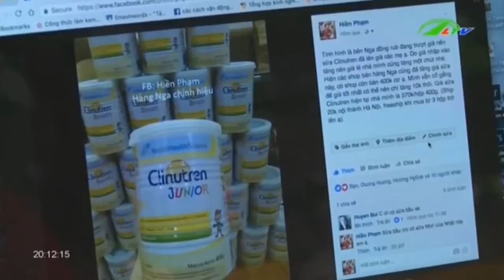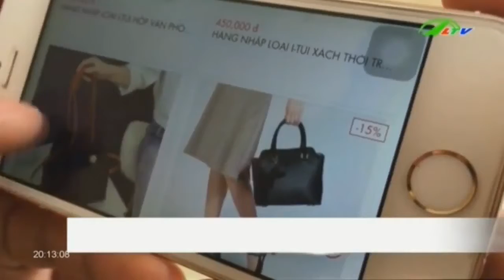Thu thuế facebook Khó mà tự giác | Xã Hội Lâm Đồng TV